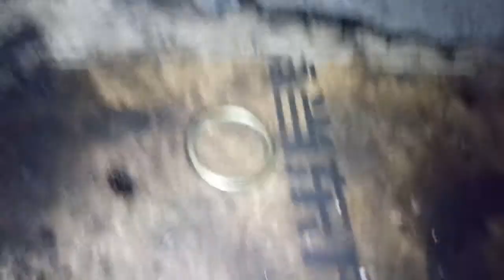Ремонт ГАЗ 53 частина 2